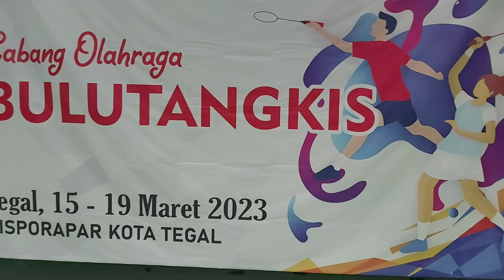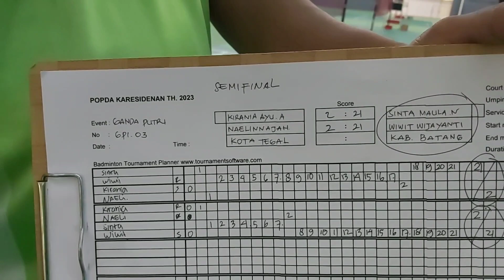Popda Bulutangkis semifinal kirania/Naelin vs Sinta MN/Wiwit W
semifinal ganda putri cabor bulu tangkis pasangan kirania / naelinnajah ( kota tegal  ) melawan sintaMn / Wiwit W (kab. batang ) dimenangkan oleh pasangan batang 21 - 2 dan 21 - 2. di gor tegal selatan